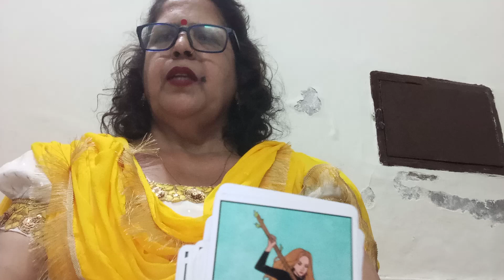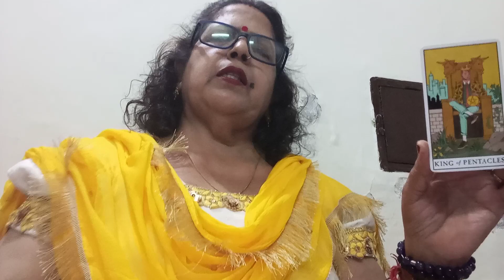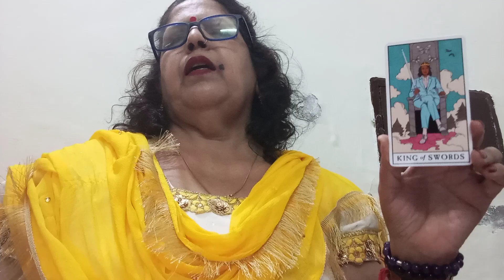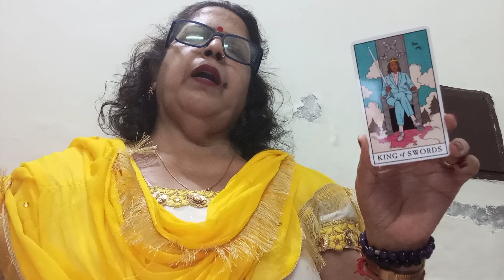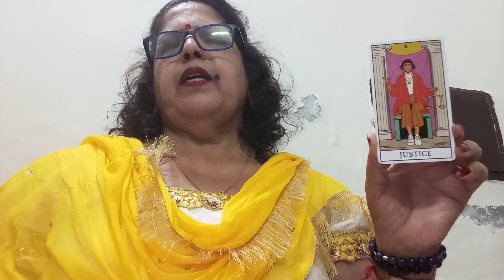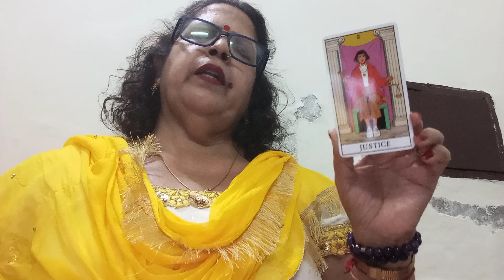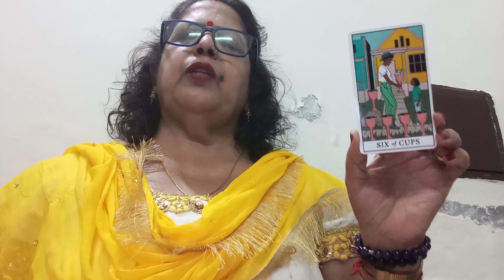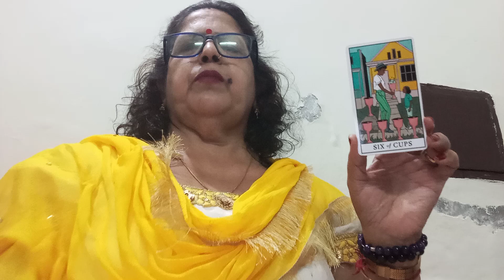LIBRA ♎ TULA,(13 -20 MARCH),LOVE 💕 AND RELATIONSHIP